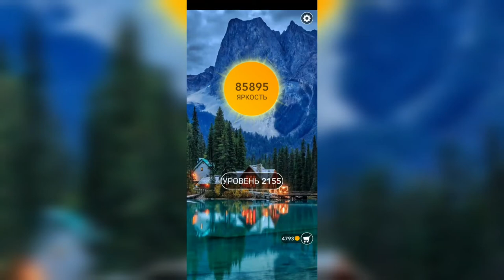Word / Слово Крест: Поиск русского кроссворда / Уровень 2155